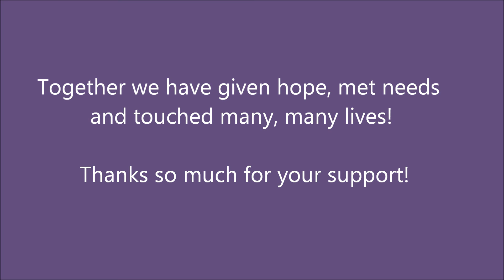Tailoring Trainees Tell What They Have Learned and Show Their Handiwork - Empowering Livelihood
Tailoring trainees at Develop Africa's Empowerment and Training Institute in Sierra Leone tell of how they are no longer idle, have learned how to sew, and show the beautiful, custom-styled dresses that they have sewed.

Through your generous support, we are able to provide training and give hope to these motivated ladies to empower their livelihood. This way, they are able to discover their full potential, and you have been a part of it. Thank you for your wonderful hearts.

Special thanks to Choose a Need, GlobalGiving, and Develop Africa donors for helping to bring hope and purpose to many, many lives.

You are making a difference.

to know more about Develop Africa's projects. You can be a part of it. Together. let's make the world a better place.